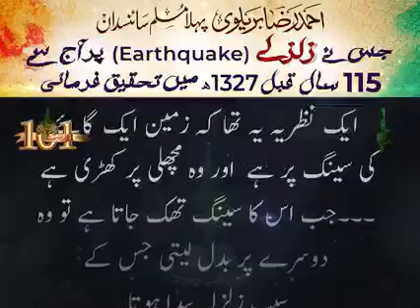Zalzale(earthquake) AALA HAZRAT Thfist Muslim scientist | 116 Saal Qabl 1327 Hijri Me Tahqeeq farmai